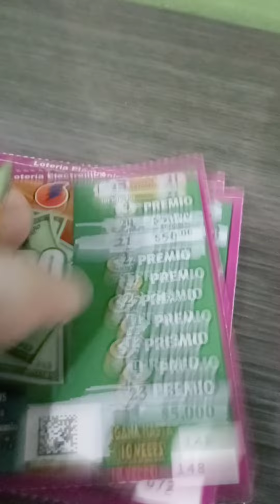no prizes, but can you make it?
no luck